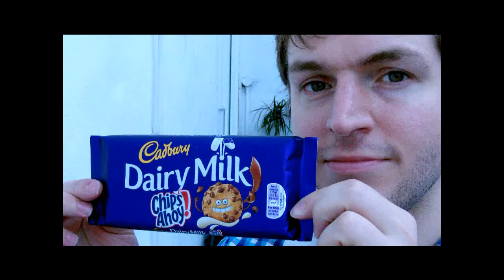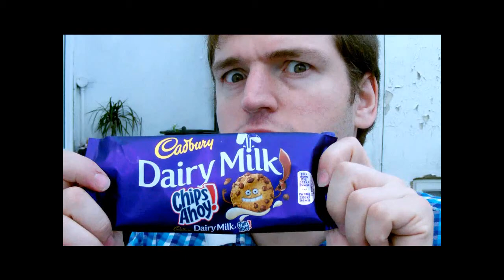Cadbury Dairy Milk Chips Ahoy FAST REVIEW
STILL no Dairy Milk with Roses (each square is different) STILL no Dairy Milk GIANT FREDDO which I would think would be brilliant, and STILL no Dairy Milk with Blueberries which would be delish! Boots used to do their chocolate with blueberries and it was the best one (well I thought so)

HELLO! Here we go again! Kraft/Modelez/Cadbury have poured Dairy Milk over something else! This time its biscuits, to be more accurate. cookies. What next? Dairy Milk Bourbon? Dairy Milk Custard Cream? Dairy Milk Pink Wafer? Who knows!?

I had to Google Chips Ahoy and I only did that because "Chips Ahoy" was a suggested tag for this upload so only then did I know it was a brand. According to Wikipedia Chips Ahoy is Americas second biggest selling biscuit behind Oreo and Chips Ahoy are available in selected random European countries, and when I say random I mean that the countries are far from each other.

It then struck me that despite the size of Kraft Mondelez Cadbury, they have no branded biscuit business in the UK (all Cadbury's biscuits are made under licence by Burtons Biscuits which is an entirely different business like all Cadbury's chilled desserts are made by Muller).

This explaines why they resorted to using an unknown brand name in the UK. Will it work? I think not as we really do love our vast range of biscuits that are mostly made by McVitties Burton Biscuits and United Biscuits there are lots of others and the generic standard tea dunking biscuits so I don't think this Dairy Milk will be a winner. Having said that, it is very nice.

I think there will be no room for the Chips Ahoy brand to work in the UK as I think the Maryland brand has all ranges established and covered in the same way McVitties has the Jaffa Cake.

So the review of Cadbury Dairy Milk Chips Ahoy then...

Well there is a nice cookies smell when you open the wrapper. Inside the standard blocks is a layer of soft biscuit flavoured paste with an expected sparsely and erratic chocolate chip infusion. Much like the Dairy Milk Oreo and Dairy Milk Strawberries & Cream (yoghurt) it is however much smoother tasting than the Oreo and significantly less sickly than Strawberries & Cream/yoghurt so Chips Ahoy with its more subtle taste may be more popular with those who find other Dairy Milk slosh-overs just too much.

I think the branding will do better in countries where Chips Ahoy is a know brand but here in the UK it will be just be Dairy Milk Chocolate Chip or Cookie.